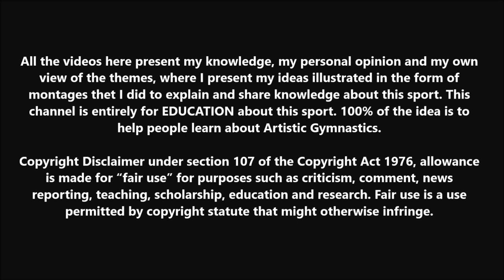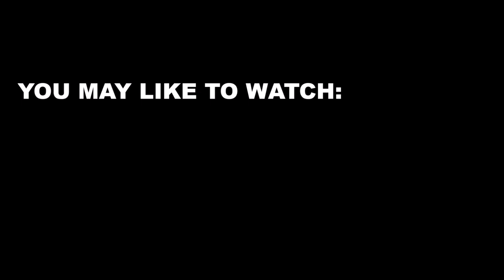6 Extremely Hard Skills Brazilian Gymnasts did in Training but Never in Competition